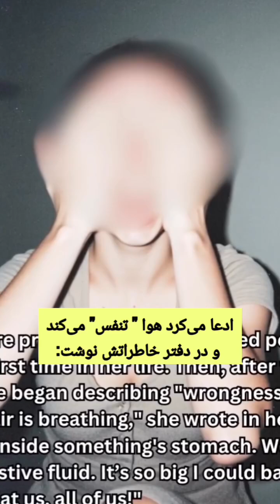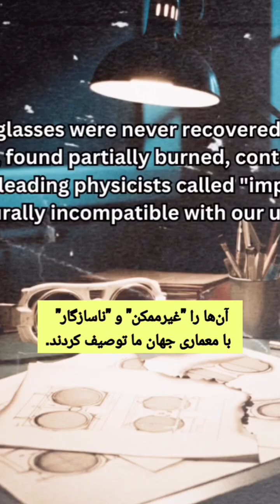تحقیقات در سال 1986 منجر به کشف دفتر خاطرات امیلی شد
تحقیقات در سال 1986 منجر به کشف دفتر خاطرات امیلی شد. این دفتر شامل طرح‌های مکرری از ساختارهای سلولی عظیمی بود که به نظر می‌رسید اشیاء روزمره را احاطه کرده‌اند. صفحه آخر حاوی یک نقشه خام از زمین بود که با برچسب "Nutrient Sac" و عدد 4.2×10⁹ علامت‌گذاری شده بود.

امیلی در لحظات نادر شفافیت خود، از پرستاران می‌خواست بررسی کنند:
 "آیا آسمان هنوز در حال هضم است؟"